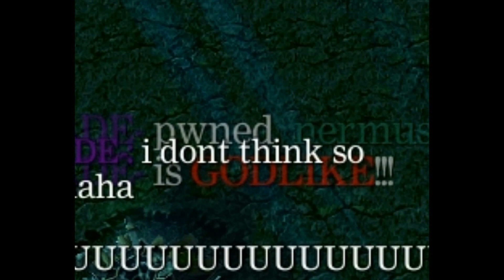Dota:Akasha´s Kamehamehaaaaaaaaaaaaa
Enjoy my next excellent video and have fun.

Important information concerning players: ENCORE = Karama

The brilliant music I used:

Beat made by my friend JC90
Blue Stahli - Anti you
RTPN - The Fall
Remorse Code - Transcend